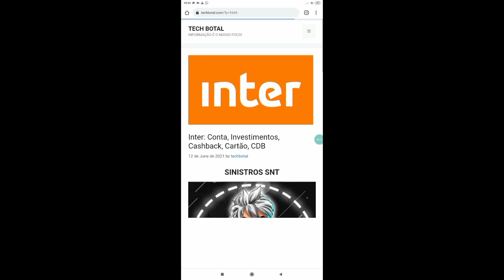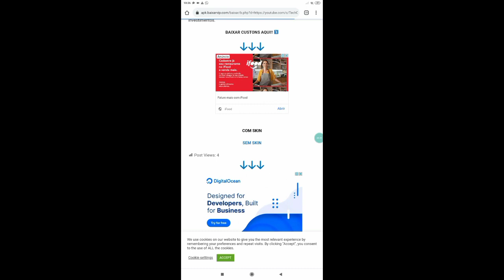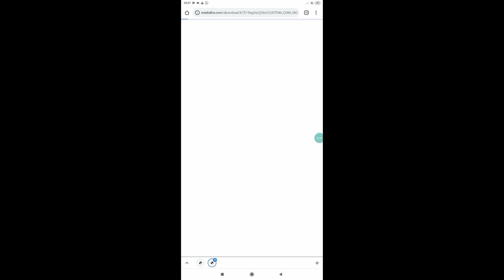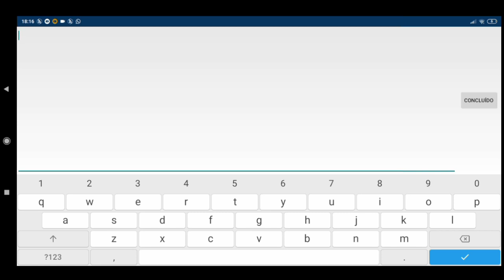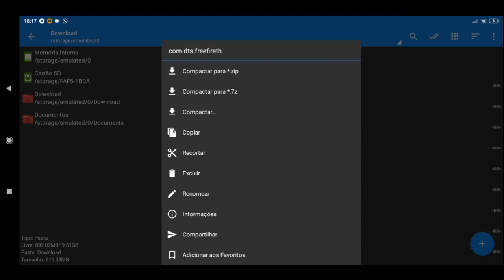CUSTOM FREE FIRE, MELHOR CUSTOM DA NOVA ATUALIZAÇÃO COM SKIN E SEM SKIN ENTRANDO NA RANK ULTRA LITE!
Opa galera beleza? hoje estou trazendo mais um vídeo pra vocês no canal, de como remover, ou diminuir os travamentos e lags do seu free fire com arquivo custom para melhorar o desempenho do seu celular, dependendo do seu celular vai rodar liso a 120 fps.

NESSE VÍDEO VOU MOSTRAR COMO BAIXA A CUSTOM E COMO COLOCAR ELA NA PASTA DATA SEM RISCO DE TOMA BAN, E TBM COMO PASSA PELO ECURTA

🔴 Celular:
   - A10 Samsung ram 2

🔴 Gravador:
   - Próprio do Celular

🔴 Editor:
   - KineMaster Pro

🔴 Thumbmaker:
   - Eu mesmo

   ⬇⬇⚠️ESSA CUSTOM LIBERADA PARA INSCRITOS⚠️⬇⬇
                  📩🔥COM SKIN E SEM SKIN DÁ LIKE🔥📩

🕹️VERSÃO ATUALIZADA 1.62.2 att
💾EVENTO FUNCIONANDO
💾CONSTRUÇÕES REFINADA
💾ARMA E SKIN SEM EFEITOS
💾MELHORA A REDE
👨‍💻MUITO LEVE
👨‍💻PEGANDO RANK e CS
💾120 FPS
💾SEM ALGUNS SONS
💾O MICROFONE ABERTO ESTÁ LEVE
💾SEM FECHAR SOZINHO
💾RESOLVIDO CONGELAMENTO
💾CARREGAMENTO LOBBY RÁPIDO
💾ENTRA NO AVIÃO MAIS RÁPIDO
💾SUAVE GRÁFICO HD, COM EFEITO
💾NUVEM, SKIN, ARMA REDUZIDA
💾PARA CEL 1GB 2GB 3GB 4GB

custom, custom free fire, custom sem skin, custom com skin, custom para Android, custom para celular fraco, custom 1.47.6, custom lendario FF, tx mito, custom sem textura, custom com mapa purgatório, custom collorfull, custom sem fundo, arquivo, arquivo modificados, arquivo sem skin, arquivo sem fundo, arquivo 60 FPS, arquivo sem textura, banner, perfil, free fire, Garena, Android, lendario FF, tx mito, canal, 11k de inscritos, subindo canal, upando conta, melhor método, tira TRAVAMENTOS do free fire, tira lags, otimizar o free fire, sem aplicativos, pro PLAYERS, configuração do capa, mobile, vídeo edit, kine master, senta malvada, intro free fire, alight motion, Powerdirector, editar vídeo free fire, porcentagem do botão de atira, configuração dos pro PLAYERS , CUSTOM!! SEM É COM SKIN !! ATUALIZADO SUPER LITE ! VEJA , TRAPAÇAS!! PARE DE USAR CUSTOM AGORA!! | ESTÁ DANDO BAN MESMO? | TODA A VERDADE | FREEFIRE , SAIU! A MELHOR CUSTOM ANT-LAG PRA JOGAR FREEFIRE ! PEGUE MESTRE EM UMA SEMANA ! , FREE FIRE LISINHO SEM TRAVAMENTOS EM QUALQUER DISPOSITIVO (ANTI-LAG) , CUSTOM FREE FIRE LITE! COM 60 FPS NO ULTRA PARA CAMPEONATOS SEM LAG!! EM CELULARES FRACOS 1GB DE RAM , JOGUEI SEM LAG! REDUZI MAIS AINDA OS GRAFICOS DO FREE FIRE! LEVEI BAN ? , FAÇA ISSO JA NO SEU CELULAR!!DICAS ULTRA SECRETAS PARA REMOVER O LAG DO FREE FIRE , CUSTOM FREE FIRE LITE! 2MB ULTRA LEVE! COMO TIRAR O LAG DO FREE FIRE? COLOCAR GRÁFICO DE MINECRAFT!! , CUSTOM COM SKIN E SEM SKIN PARA FREE FIRE ATUALIZADO VERSÃO 1.54.1, IMPOSSÍVEL TRAVAR SEM LAGS!! , CUSTOM MUITO LEVE (PARA CAMPEONATO) ATUALIZADA - FREE FIRE SEM TRAVAR , Custom Freefire Lite Para Tirar Lag Color full Ultra Hd sensi De iphone , FREE FIRE NO SUAVE! 90 FPS NO SUAVE